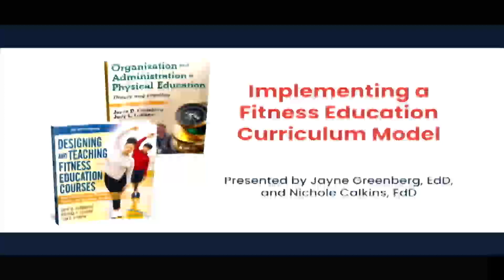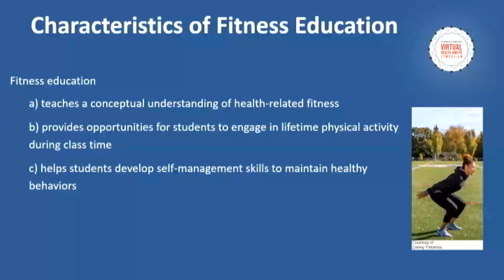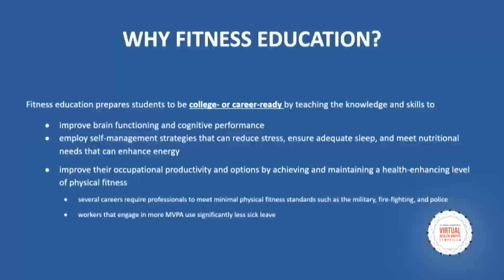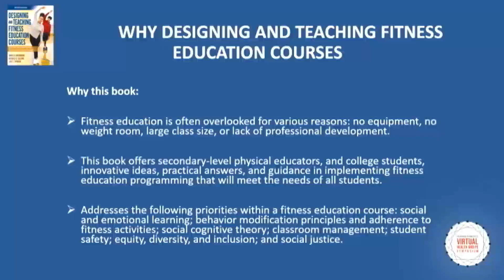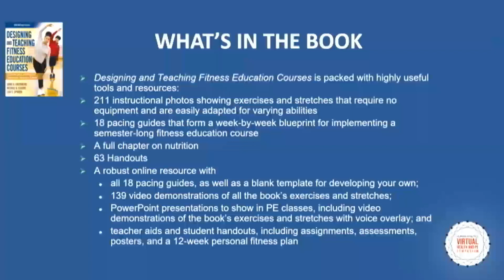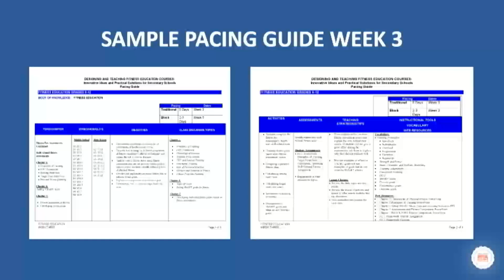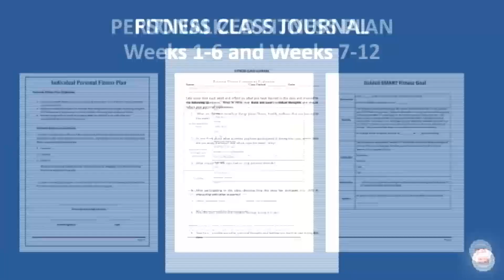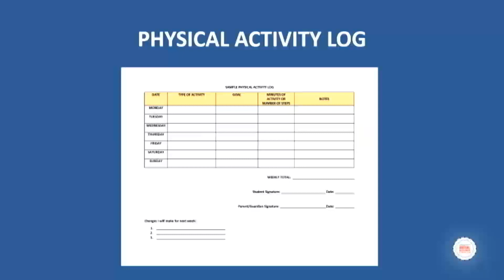Implementing a Fitness Education Curriculum Model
Human Kinetics authors Jayne Greenberg and Nichole Calkins discuss a fitness education curriculum model and its benefits for students.